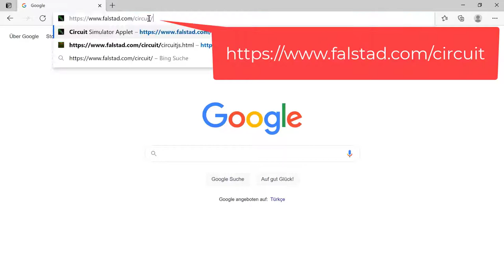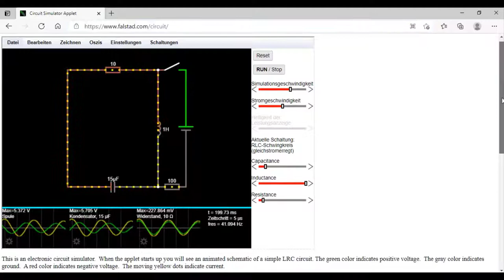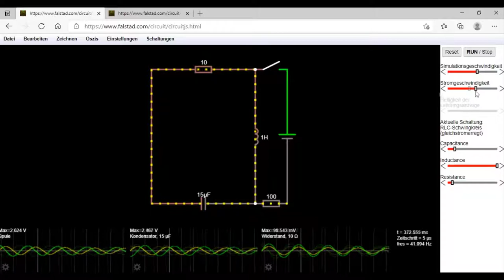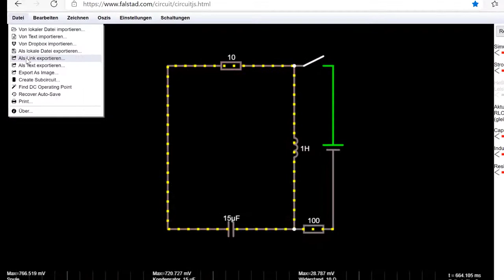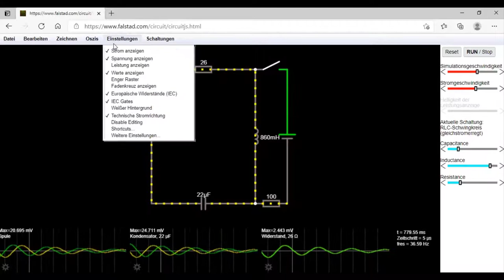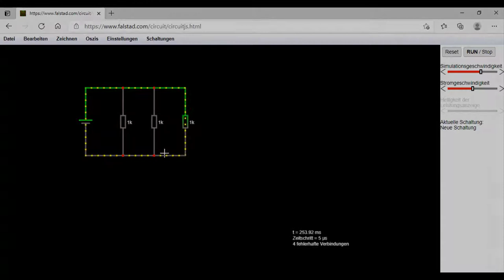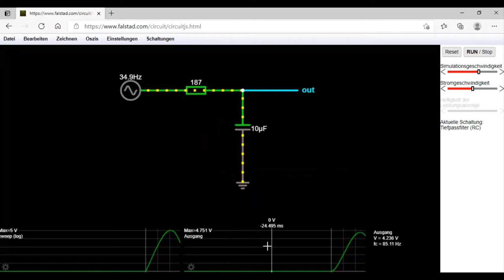Simulation elektrischer Schaltungen: falstad.com